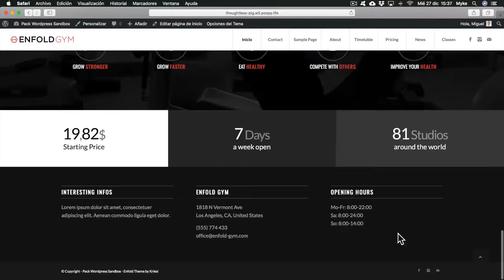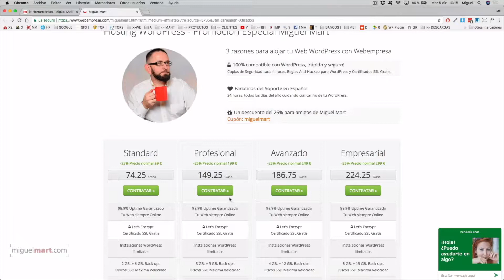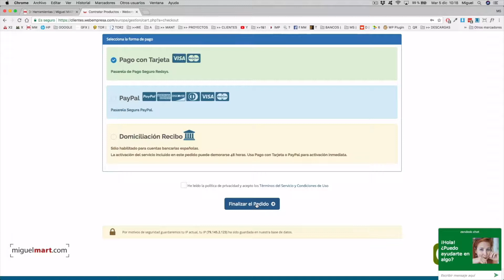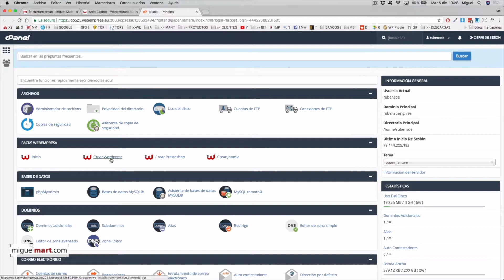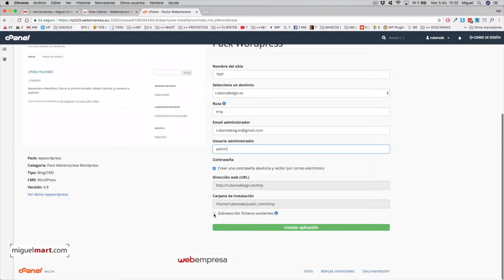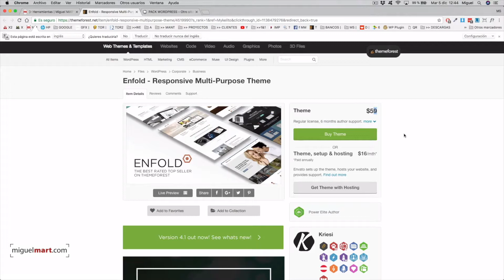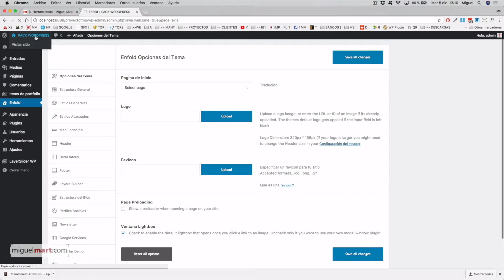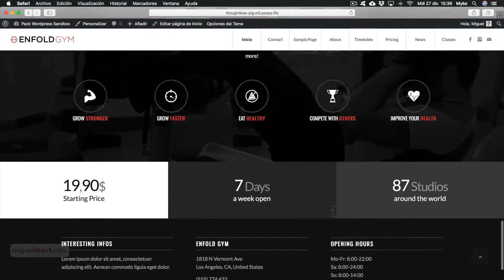Crear Web para GIMNASIOS - Web para Fitness【PASO A PASO】Crear una Web En 20 minutos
Diseña tu propia web para Gimnasios, Fitness y Centros deportivos
El diseño de una web para un gimnasio o centro deportivo representa el inicio de una estrategia de Marketing digital en Internet, para aumentar el alcance de tu negocio, expandir y fidelizar nuevos clientes.

Tener una web con un diseño de baja calidad, anticuado o no adaptada a las nuevos dispositibos móviles, transmitirá una sensación a tus potenciales clientes de que los servicios que ofreces son de peor calidad que los ofertados por tus competencia.

Diseño web para Gimnasios, Fitness y Centros deportivos
Diseño de páginas web deportivas.
Diseño de páginas web para Gimnasios, Fitness, Centros deportivos, Entrenadores Personales, Crossfit, etc. Sistemas de Reservas y Tiendas Online.

Crear tú mismo una Web de Entrenador Personal, o web coaching deportivo es muy sencillo, tan solo en 20 minutos tendremos la solución siguiendo todos los pasos que te doy en éste video de tan solo 20 minutos.

Translated titles:
Website für GYMS erstellen-Website für Fitness 【SCHRITT FÜR SCHRITT】 Erstellen einer Website

Créer un site Web pour GYMS-Site Web pour le fitness 【ÉTAPE PAR ÉTAPE】 Créer un site Web en

Crie um site para GYMS-Site para Fitness 【PASSO A PASSO】 Crie um site em 20 minutos

GYMS के लिए वेबसाइट बनाएं-फिटनेस के लिए व

Create Website for GYMS-Website for Fitness 【STEP BY STEP】 Create a Website In 20 minutes

أنشئ موقعًا إلكترونيًا لـ GYMS-موقع الويب للياقة البدنية

創建GYMS網站-健身網站【STEP BY STEP】在20分鐘內創建網站

Crea sito web per PALESTRE-Sito web per fitness 【PASSO PASSO】 Crea un sito web in 20 minuti

GYMS用のウェブサイトを作成-フィットネス用のウェブサイト【STEP BY STEP】20

Создание сети для тренажерных залов-сеть для фитнеса